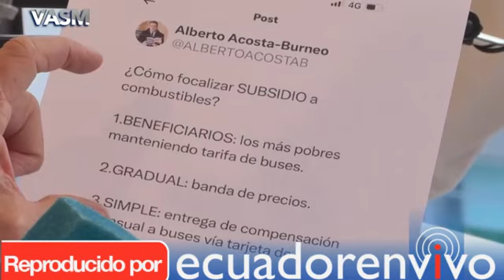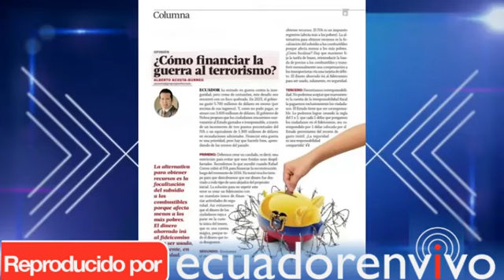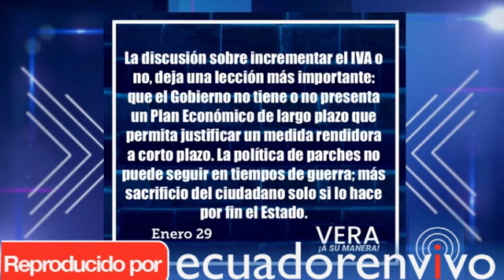VA ALBERTO ACOTA BURMEO